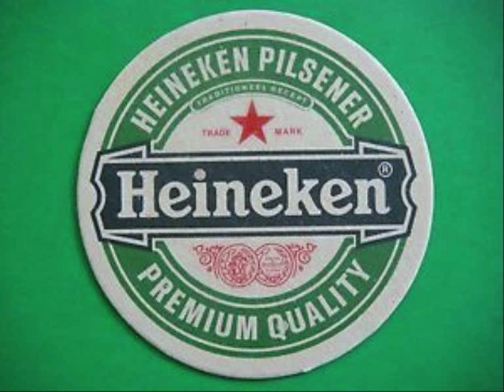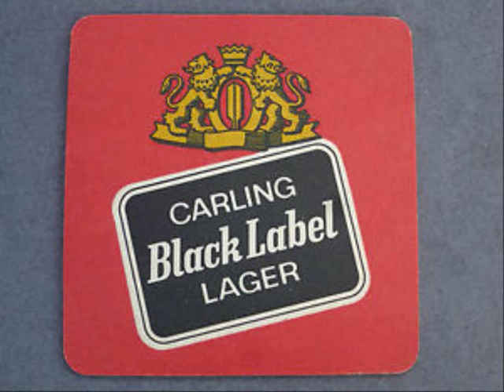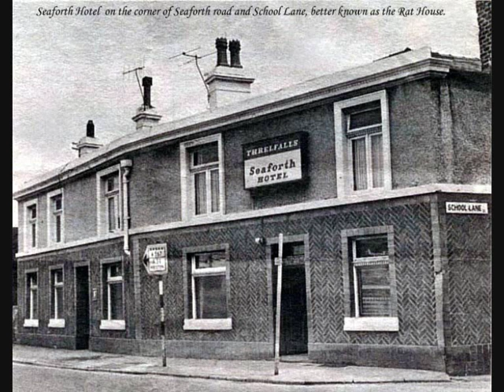WSPP I LOVE THIS BAR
A tribute to the pubs and people of Waterloo & Seaforth